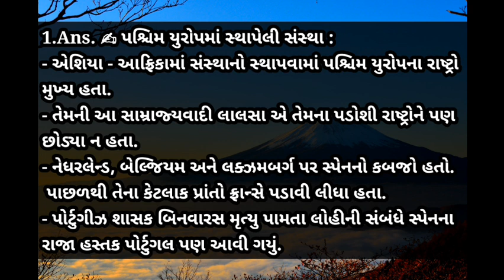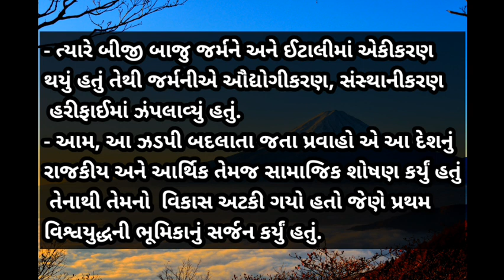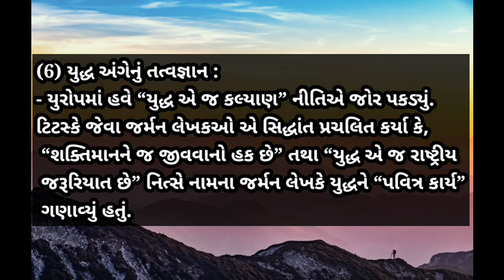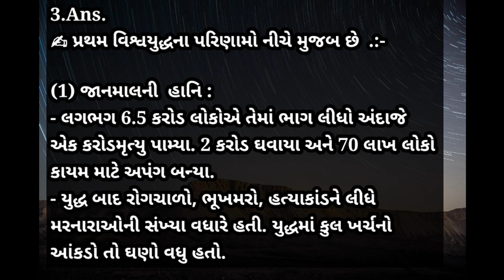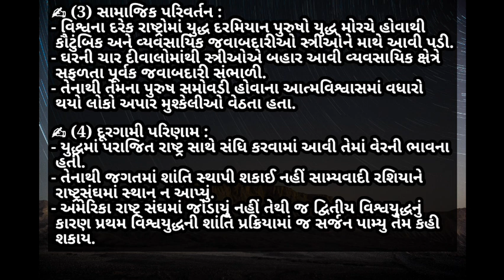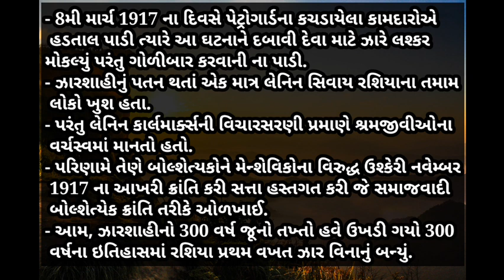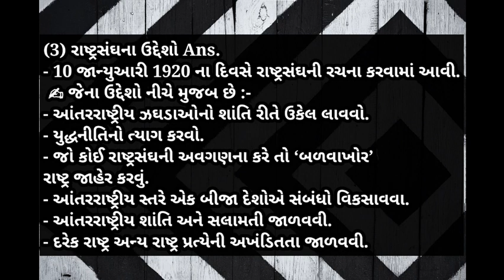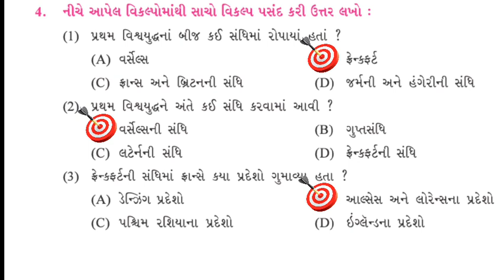Std 9 Samajik vigyan ch 2 swadhyay gujarati medium |class 9 Social Science ch 2 |all question answer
Hello, in this Video we have discussed std 9 social science samaajik vigyan chapter 2 full exercise sampurn swadhyay in one video all question answer you can write ✍️ easily.

Std 9 samaajik vigyan chapter 2 full swadhyay

● My channel Helps Students & Tutors To learn More and More.
● I upload Daily Something New and interesting.
● I am uploading Videos From Kindergarten to collage level Videos.👍